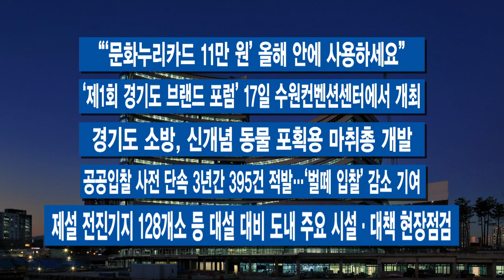12월 둘째 주 100초 주간브리핑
쇼핑몰에서 경기도를 비롯한 32개 민·관기관이 총동원된 사회재난 대비 합동훈련이 실시됐습니다.
10·29참사 재발 방지를 위한 이날 훈련에서는 예측하기 어려운 사회재난에 대비해 시스템과 매뉴얼의 실제 작동 점검이 이뤄졌습니다.

김동연 경기도지사가 지난 7일 실국장회의를 열고 “공공기관이 책임을 다하지 않으면 그 피해는 도민에게 돌아간다”며 공공기관장에 대한 강력한 리더십과 책임의식을 주문했습니다.

신고 없이 음식폐기물을 개와 닭 먹이로 공급하거나 가축분뇨 배출시설을 설치하지 않은 동물농장들이 경기도 특별사법경찰단에 적발됐습니다.
도 특사경은 경기북부 음식폐기물 공급 동물농장, 닭 식육 포장처리업체 65개소를 단속해 폐기물관리법 등을 위반한 14곳을 적발했다고 밝혔습니다.

오는 2024년까지 총 90선석의 요트 등 선박 계류시설과 3층 규모의 복합클럽하우스를 갖춘 마리나항만이 거북섬에 조성됩니다.
아쿠아 펫 랜드와 해양생태과학관, 인공서핑파크를 갖춘 해양레저 복합단지로 추진하고 있는데, 화성 전곡 마리나와 제부 마리나, 김포 아라마리나와 함께 도내 대표 마리나시설로 자리매김할 것으로 기대를 모읍니다.